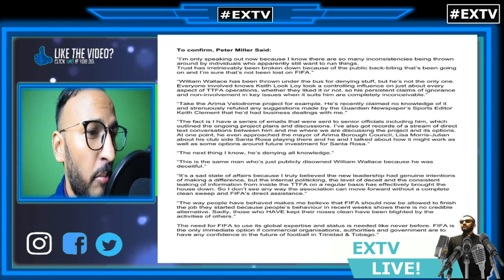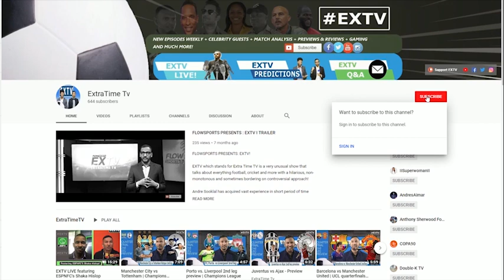Peter Miller in official release calls out Keith Look Loy for being hypocritical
Trinidad & Tobago football continues to be in chaos with everyone seemingly taking shots at each other in attempt to get themselves into positions of power.  Peter Miller after being criticised by Kieth Look Loy and many others decided to release an official release addressing what he considers hypocrisy in Trinidad & Tobago football.